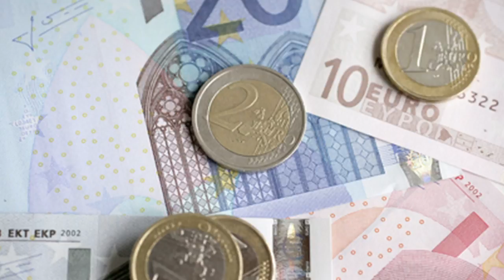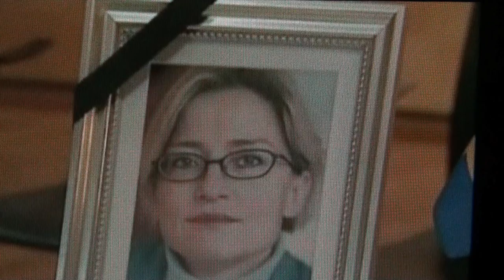Sweden Remembers Anna Lindh - 9/11 2003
September 11 is a very memorable date, one that many have very personal memories to. This video is about a different one from the terrorist attack of 2001.

In September of 2003, the Swedish foreign minister Anna Lindh was attacked by a madman with a knife. Initial reports said she had been cut in the arm. Throughout the evening it got worse and at 05.29 on the morning of September 11, she passed away.

During this time I was in Australia and because of the time difference, we had not heard about the initial attack, nor had the chance to read about it online. This video is about that, the feeling of not knowing and being on the other side of the world when every Swede is having a similar thought and emotion.